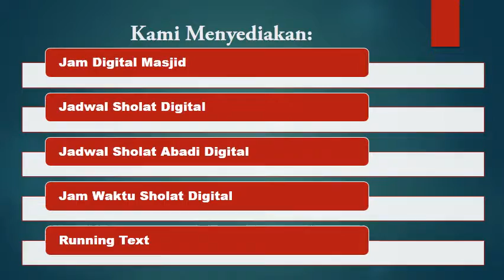Pengiriman Jadwal Sholat Abadi Ke Masjid Jami Saadatul Daroin Kec Ogan Komering Kab.Ulu Timur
Pemesanan 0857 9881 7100 /  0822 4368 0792
PusatJamDigital.com adalah Pusat Pembuatan, Produksi, dan Pemesanan Jam Digital Masjid - Jadwal Waktu Sholat Abadi, Hitung Mundur Iqomah, Adzan Otomatis, dan Produk Digital Lainnya, LED dan Sevent Segment. Semua Produk bergaransi 1 Tahun Service + Sparepart. Pengiriman Produk

Kami memproduksi berbagai jam digital masjid:
- Jam Masjid Digital
- Jadwal Sholat Digital
- Jadwal Waktu Sholat
- Jadwal Sholat Abadi
- Jadwal Sholat Otomatis
- Jam Adzan dan Iqomah
- Jam Penunjuk waktu Sholat
- Jadwal Sholat Elektronik
- Running Teks - Teks Berjalan

Ini adalah Jam Masjid yang dipesan oleh Masjid Jami Saadatul Daroin Kec Ogan Komering Kab.Ulu Timur Prov.Sumatera selatan Pesanan ini sudah dikirim dan diterima dengan baik. Jam Jadwal Sholat ini dibuat dan dikirim oleh PusatJamDigital.com.

Pengiriman Via JNE-POS-TIKI-Cargo Lainnya:
Jangkauan Pengiriman Kami Sebagai Berikut :